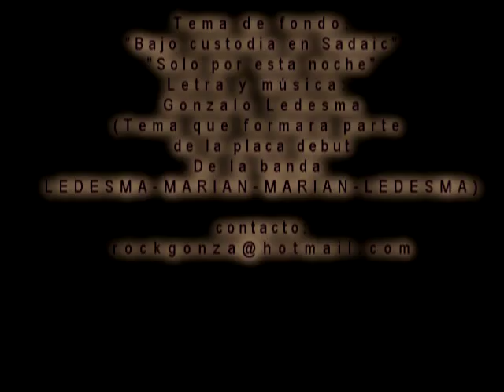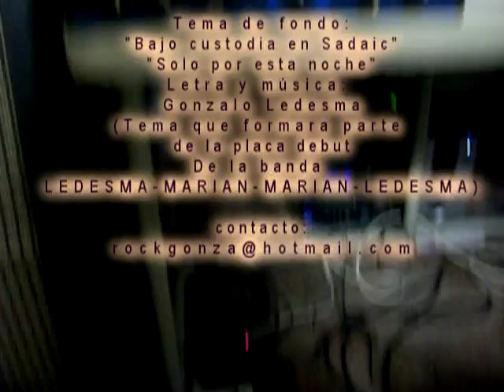"La Colorada y la Morocha china"GONZALO LEDESMA -mis nuevas nenas